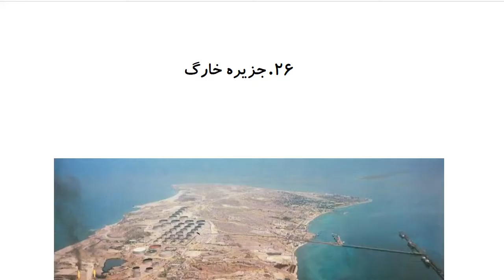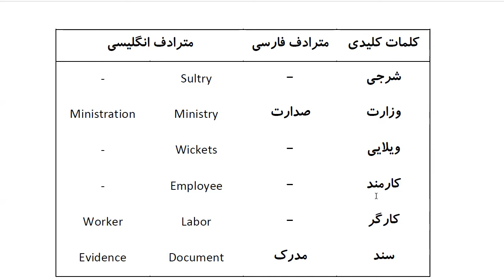Farsi Reading: For Intermediate to Advanced Farsi Learners: Book 3 - Lesson 26